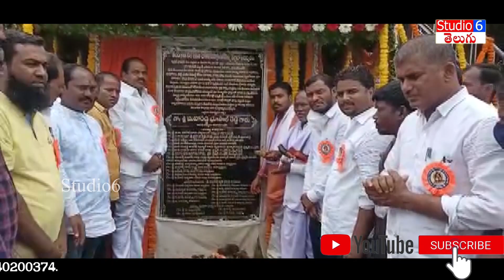చాకలి ఐలమ్మ జయంతి మహోత్సవం చూద్దాం రండి Chakali ilamma Jayanthi Saidhulu Muchatlu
నేడు చాకలి ఐలమ్మ జయంతి మహోత్సవం సందర్భంగా సంగారెడ్డి జిల్లా నారాయణఖేడ్ మండలం నారాయణఖేడ్ పట్టణంలో చాకలి ఐలమ్మ విగ్రహం ఆవిష్కరించారు అలాగే సంగారెడ్డి SP సృజన మేడం గారు కూడా చాకలి ఐలమ్మ చిత్రపటానికి పూలమాలలు వేసి కార్యక్రమం జరిపారు మన సైదులు ముచ్చట్లలో ...

You can watch Studio6 Live Streaming from our website. On YouTube Watch Studio6 Telugu News Online HD.
Studio6 News established its image as one of India's leading credible news channels and is a preferred channel by an audience that favors high-quality programming and news, rather than sensational infotainment.